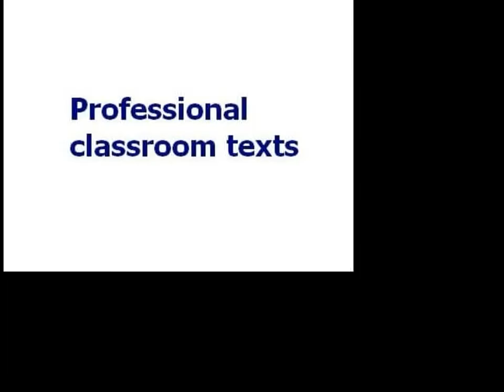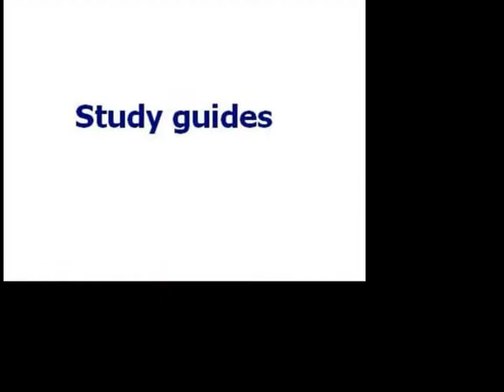Home Inspector Course -- Washington State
The next Washington state approved home inspector education course begins at Bellingham Technical College on October 17, 2011. The course includes 120 hours of fundamentals training and 40 hours of field training.